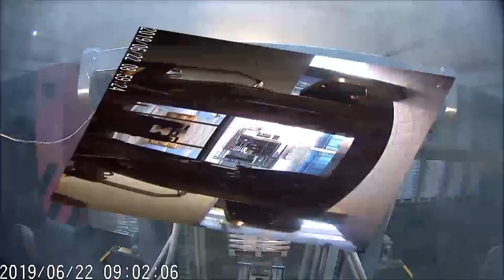아슬아슬한 지하실 지게차로 마루판 운반(Flooring board n forklift)#190629